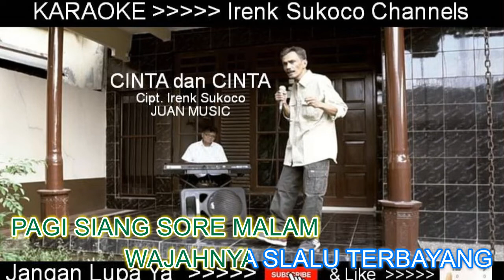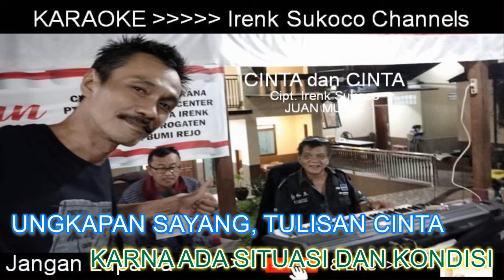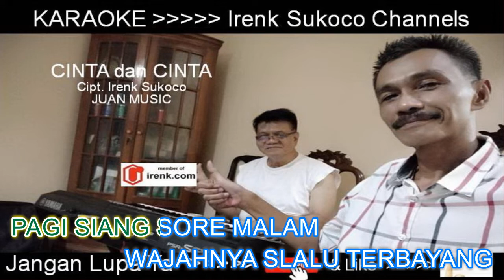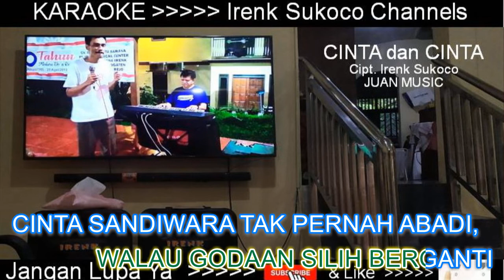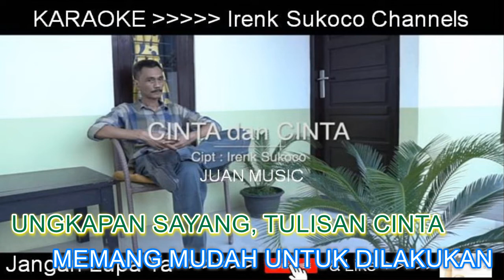Karaoke #1 - Cinta dan Cinta